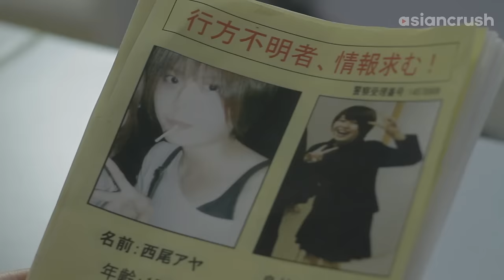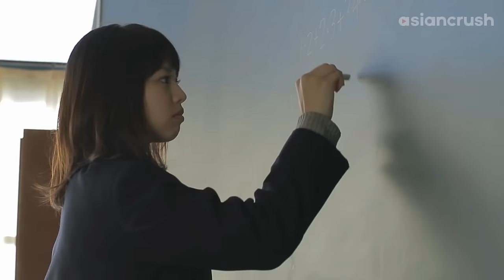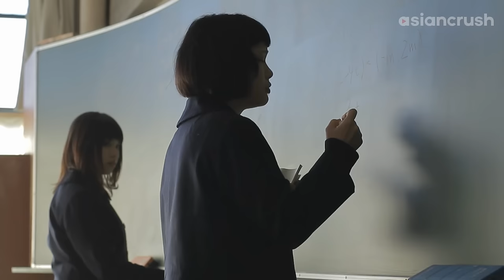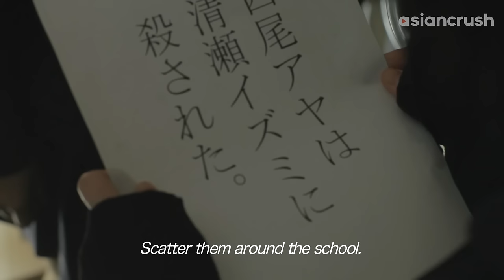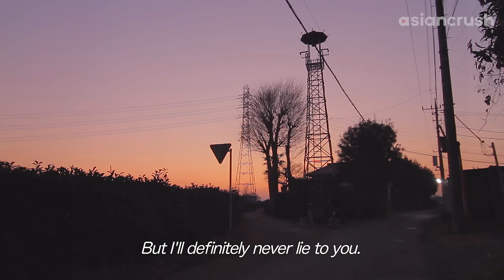The most popular girl in school is suddenly interested in me | Clip from 'Shady'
About 'Shady' かしこい狗は、吠えずに笑う
Teen outcast Misa’s life changes for the better when she’s unexpectedly befriended by the popular Izumi. But as the girls grow closer, Misa becomes increasingly disturbed by Izumi’s extracurricular activities.

Cast:
盤上あや (mimpi*β)
Izumi Okamura 岡村いずみ

Director:
Ryohei Watanabe